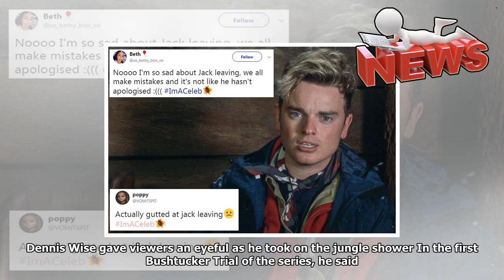Breaking News-Rebekah vardy and of i am a celeb stun brave when they women outdoor shower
THE I’m A Celeb ladies are embracing camp life as they brave bathing in Mother Nature. While the lads all took a jungle shower, Rebekah Vardy, Vanessa White and Jennie McAlpine were seen attempting to enjoy a dip and a wash in the shallow water nearby. Rebekah Vardy, Vanessa White and Jennie McAlpine took their first jungle bath The three still managed to look glam despite being extremely uncomfortable in the cold water Georgia Toffollo takes her first jungle shower on Im A Celebrity... Get Me Out Of Here Mumoffour Becky, 35, put on her usual glamorous display in a plunging, cleavage loving onepiece and looked frozen as she made her way into the water. Meanwhile Vanessa, 28, and Jennie, 33, looked like they were cringing in the cold water as they tried to refresh. The only female in the group to brave the waterfall shower was Shappi Khorsandi, 44, who wore a black bikini for her alfresco wash. The comedian looked slight uncomfortable as the water hit her back but managed not to wince a...